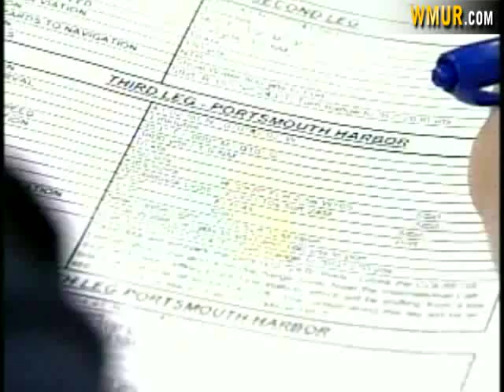Look Inside The Coast Guard Cutter Tahoma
The crew of the Coast Guard Cutter Tahoma returned to Portsmouth on Monday after a five-week patrol mission.